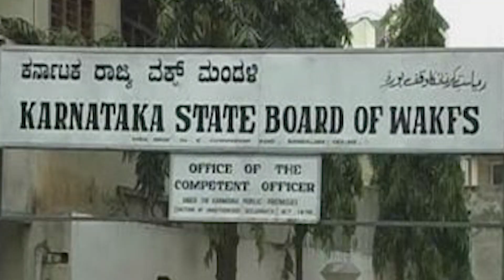Siasat ki khabrein 10th Apr 2022